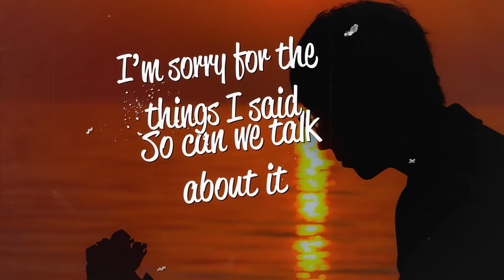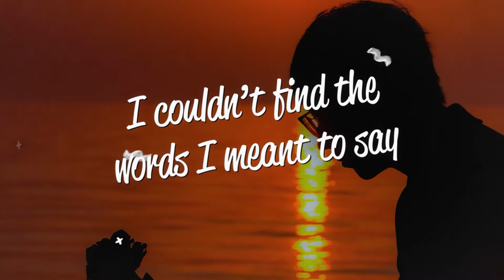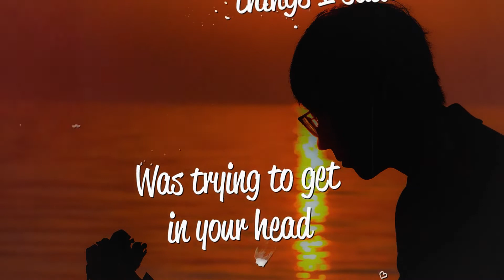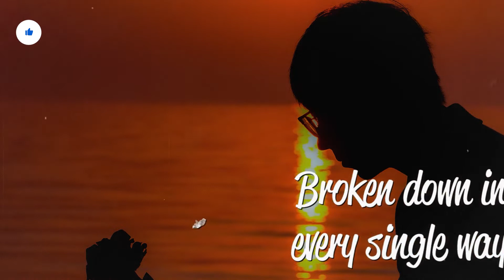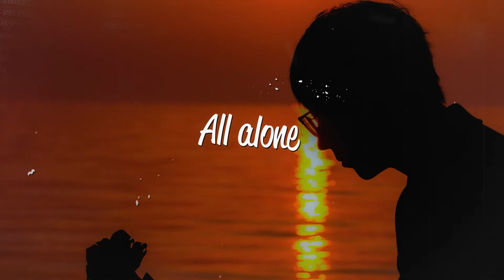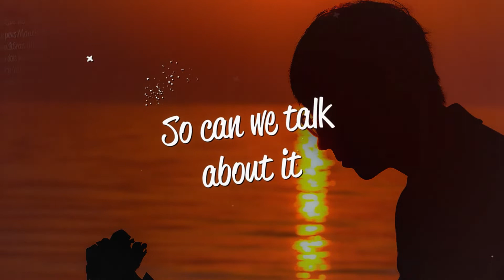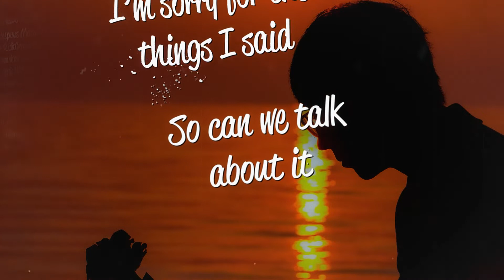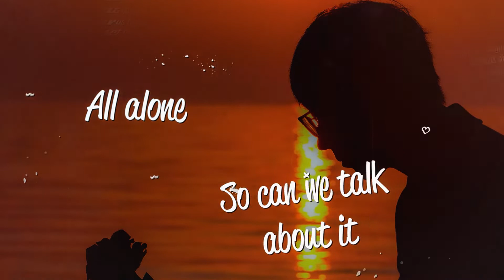[1 HOUR 🕐 ] Rolipso - Talk About It (Lyrics)